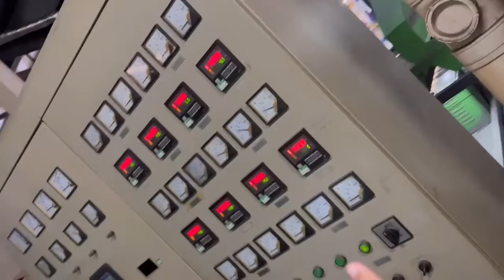Used enameling machine 20lines, 10 coating passes, 0.3-0.8mm, MEIDA BRAND